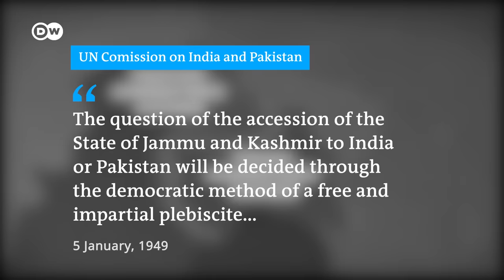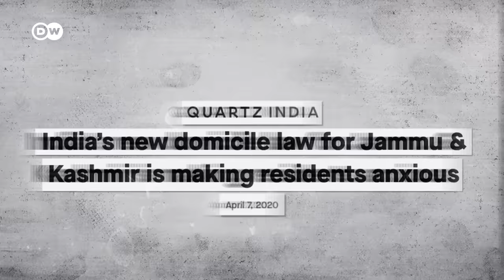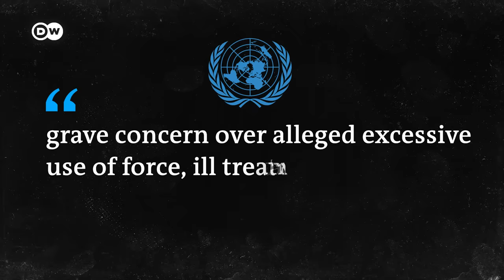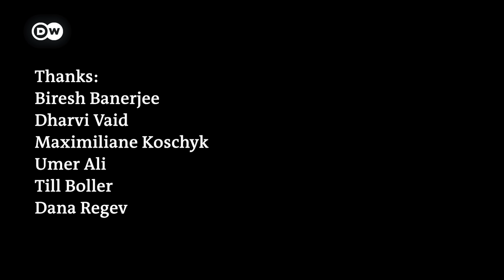How India reshaped Kashmir by revoking Article 370 | UNPACKED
One year ago today, the Indian government surprisingly revoked the special autonomy of Jammu and Kashmir, it’s only Muslim majority state. The revocation of Article 370 shocked residents of the region. The government also split the state into two federally controlled territories, calling them Jammu and Kashmir and Ladakh. This effectively took political representation away from the people of Kashmir and into the hands of Delhi. The move further strained diplomatic relations with India’s neighbor Pakistan, which just issued a new official map, which includes all of Kashmir, including the parts controlled by India. Both countries claim this whole region in its entirety, but govern it only partially. Meanwhile the residents of Indian controlled Kashmir have been attempting to live their lives through near continuous disruption, curfews and internet outages over the past year.